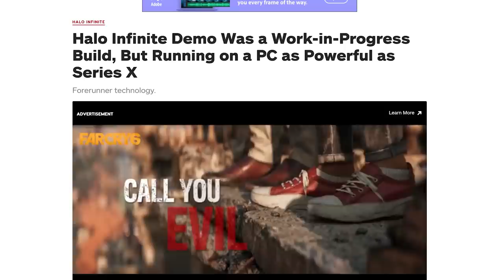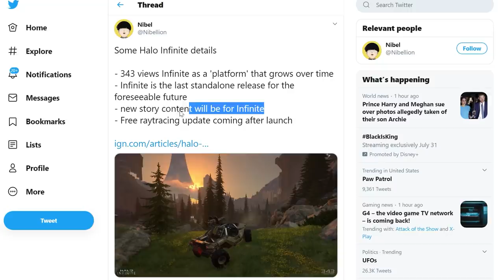The REAL Problem With Microsoft's Xbox Situation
Microsoft's Xbox Series X games showcase was lackluster and disappointed many players, but did it still manage to sell the Series X? Here's my reaction to the situation